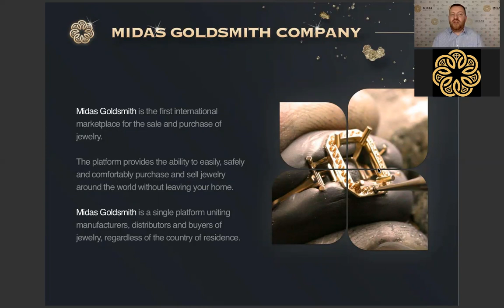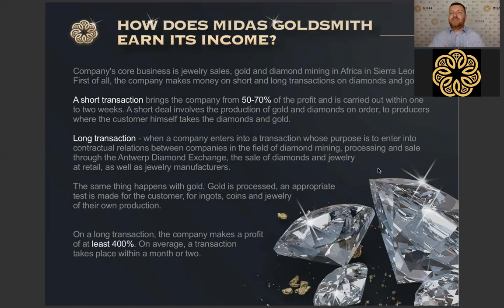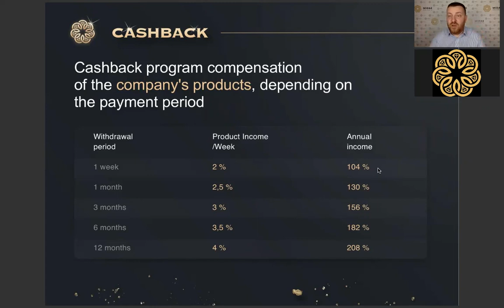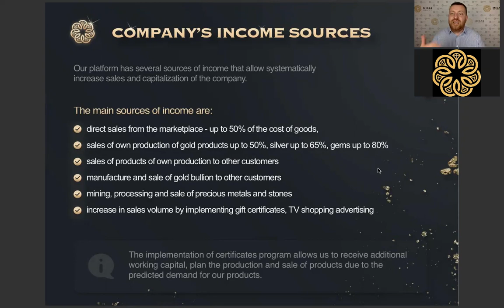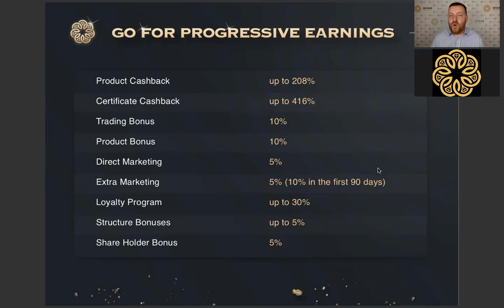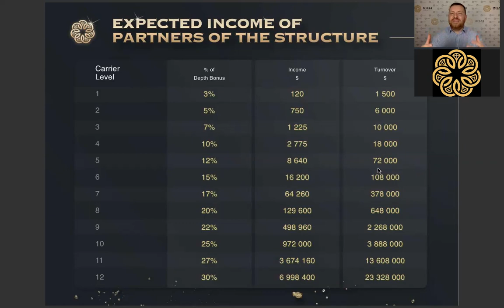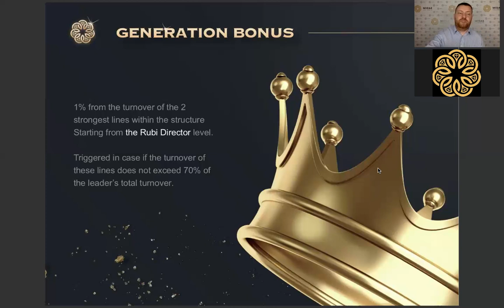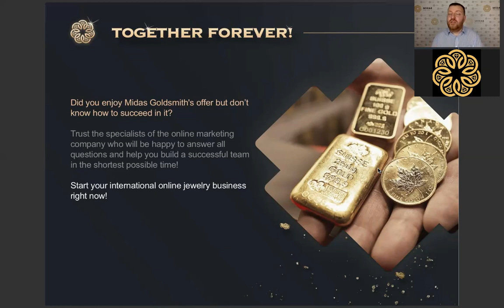Midasgoldsmith Midas Goldsmith. Live Webinar 23 of July.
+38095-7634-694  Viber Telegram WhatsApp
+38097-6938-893